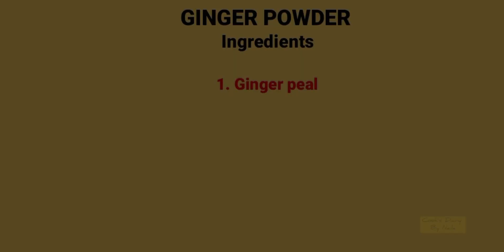Ginger Powder | One Ingredient only | By Naila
Here is the recipe of Ginger Powder. Share your views in comment box below.